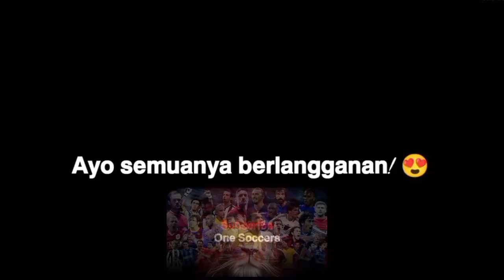Momen Langka Ronaldo 🥶🤯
Cristiano Ronaldo musim 2018/2019, Momen Langka Ronaldo 🥶🤯